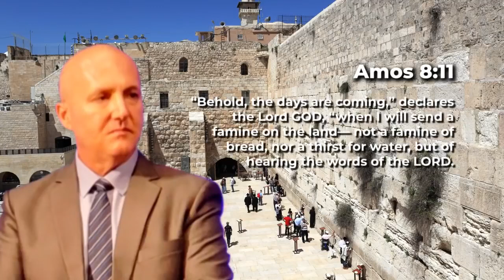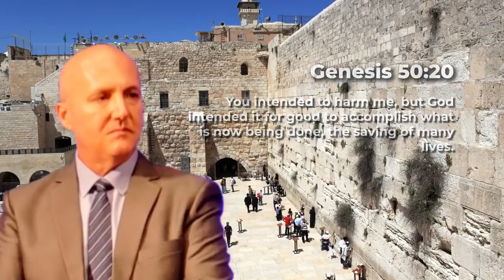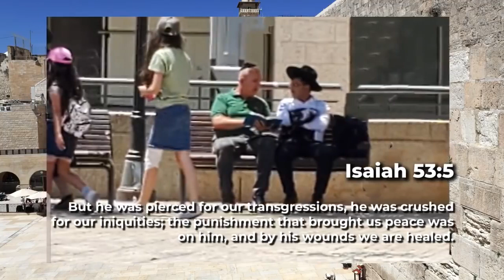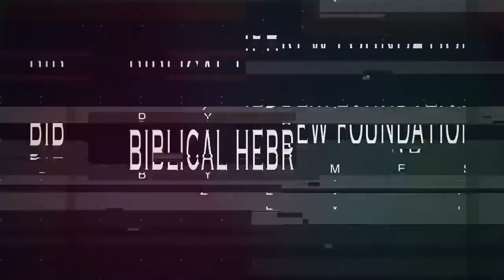Bible CD's Epic Expansion In Israel! Supernatural Follow Ups! l Messianic Rabbi Zev Porat